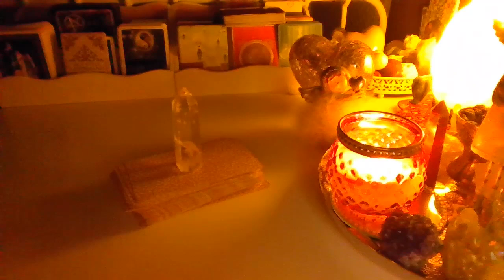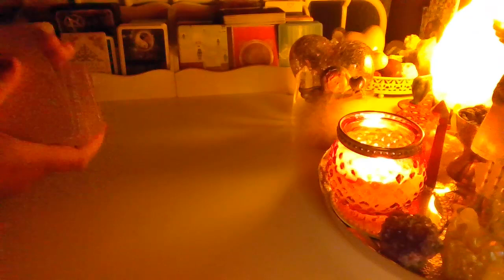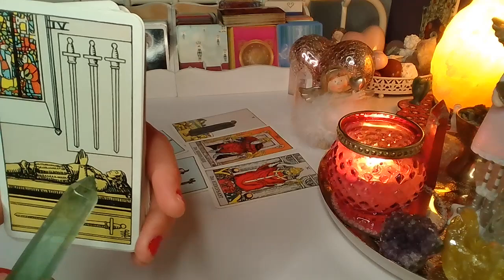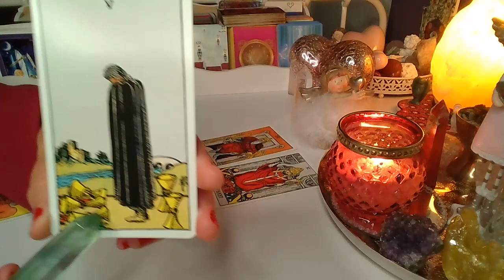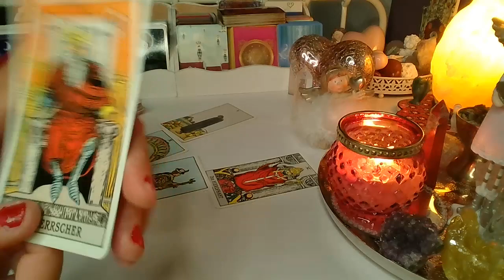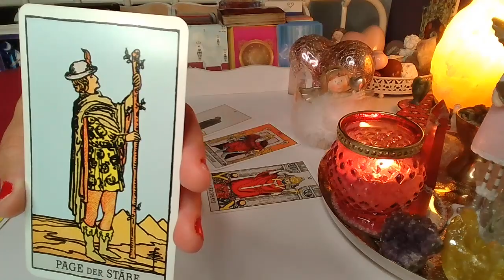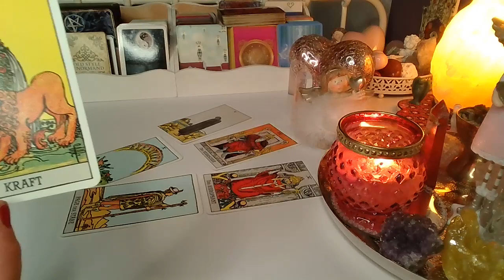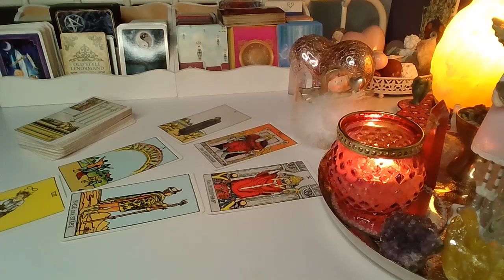ORAKEL ❤️CO MYSLI TWOJA OSOBA UKOCHANA?❤️ karty TAROTA ❤️ wróżby porady magia ❤️